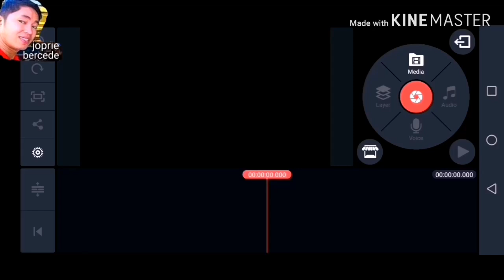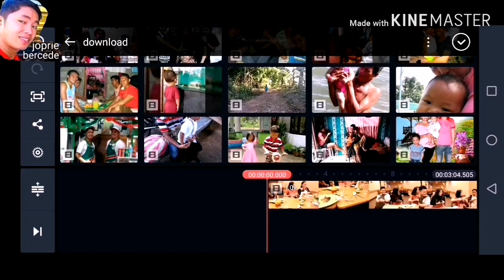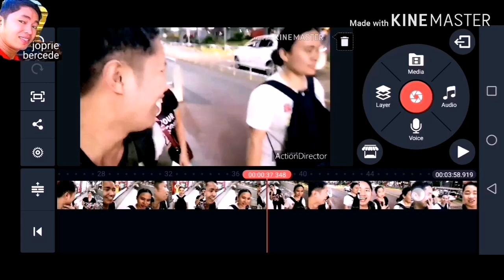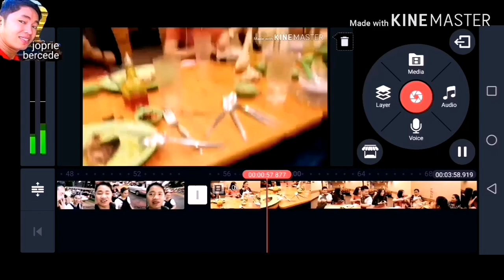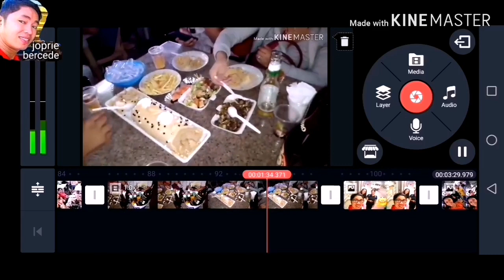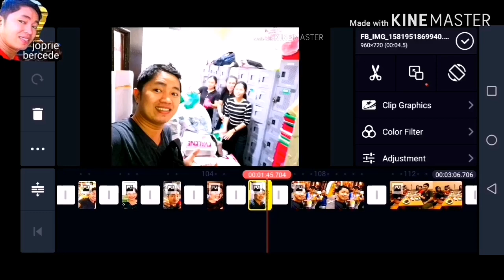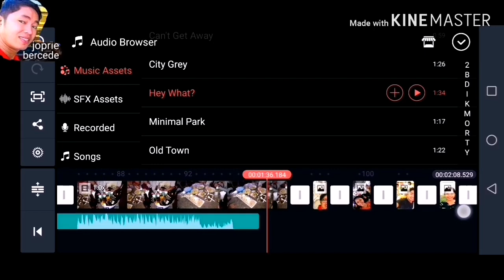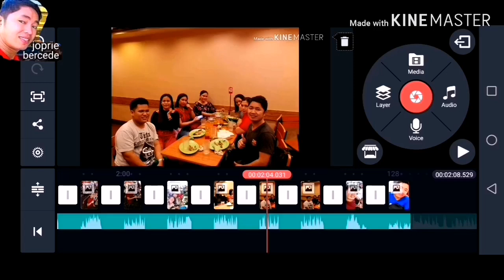PAANO MAG-EDIT GAMIT ANG KINEMASTER APP? TUTORIAL FOR ANDROID || JOP TV